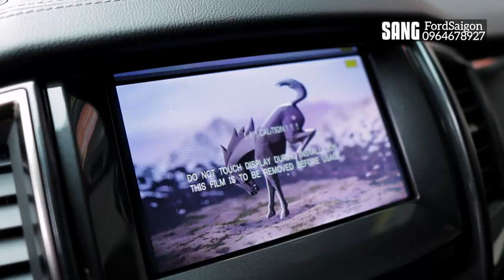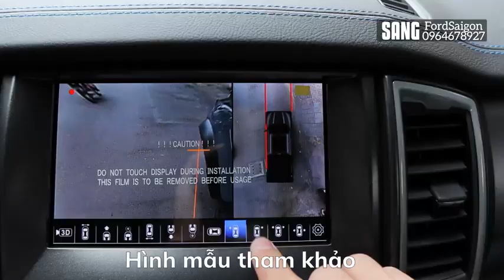Everest 2021 lên Full Option như Xe Sang! Khuyến mãi Full khi mua xe tại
Đến với Sài Gòn Ford, chúng tôi luôn cam kết cung cấp các sản phẩm và chất lượng dịch vụ tốt nhất cho quý khách hàng. Sự trải nghiệm luôn được cải tiến và mang đến sự tiện lợi nhất cho các khách hàng.